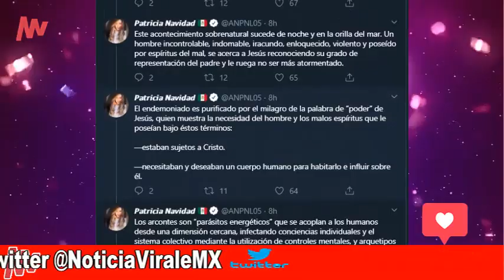Paty Navidad Causa Revuelo en Twitter con Publicación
Hola te invitamos a visitar nuestra pagina web.